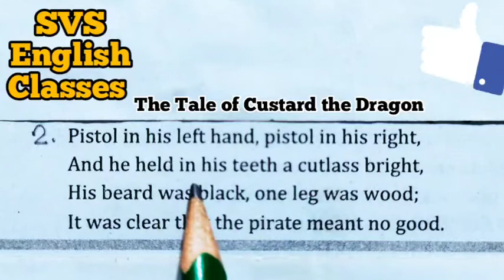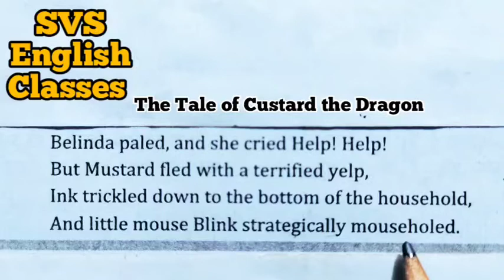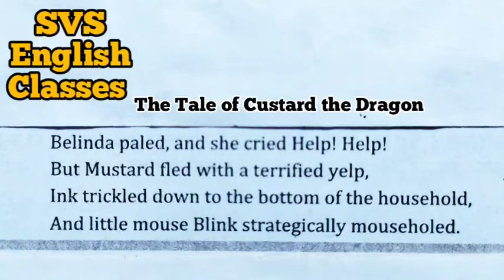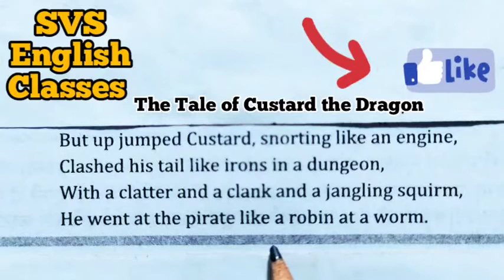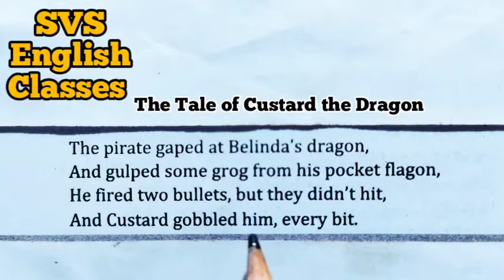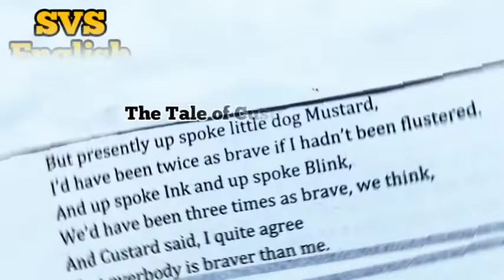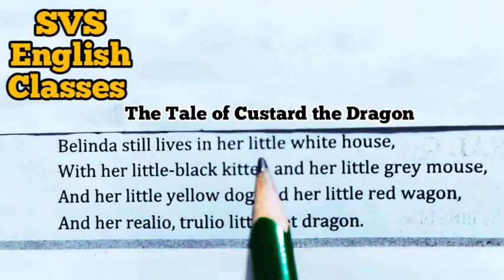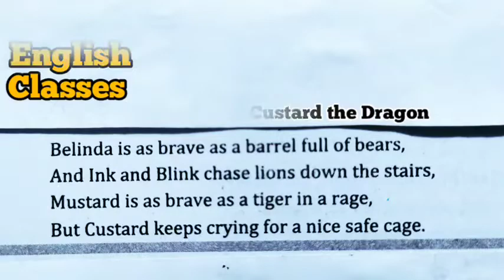The Tale of Custard the Dragon Explanation Class 10 I Part-2 I poem 10 explanationहिन्दी में upboard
svsenglishclasses
SVS English Classes
the tale of custard the dragon explanation class 10  in hindi
The Tale of the Custard Dragon Explanation Part 2 Class 10 in Hindit
class 10 explanation the tale of custard the dragon  in hindi
Class 10 Explanation The Tale of Custard the Dragon Part 2  in Hind
class 10 the tale of custard the dragon explanation  in full hindi
svs the tale of  custard the dragon explanation class 10
The Tale of Custard the Dragon Explanation   ka hindi main arth
UP Board Explanation Class 10 Poem-10
up board explanation class 10 the tale of  custard the dragon
ncertthetaleofcustardthedragonexplanation
svs english classes the tale of custard the dragon explanation  in hindi
ncertpoem10explanation
class10poem10explanation
ogden nash poem 10 explanation
Frederic Ogden Nash Poem-10 Explanation

                    💐!! Happy News !🌹

         शुभाशीष।             धन्यवाद।